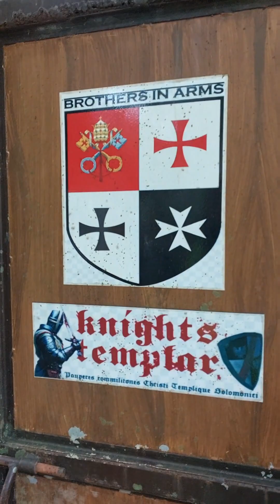tierra Montephine a great place to stay in, cooler place to spend time to unwind